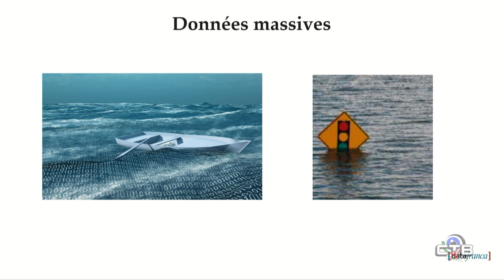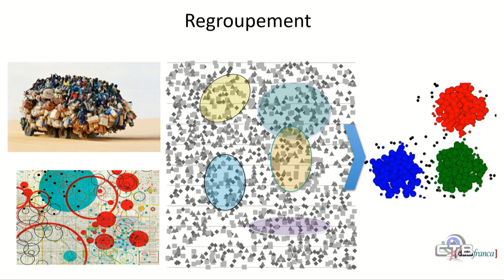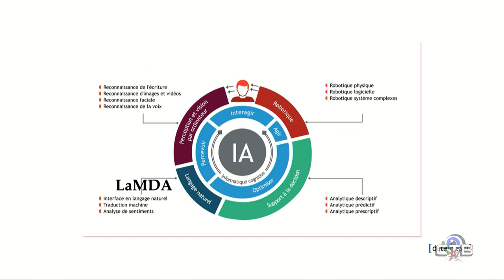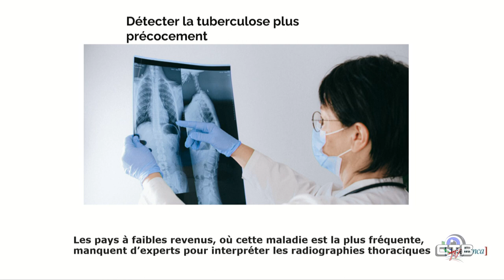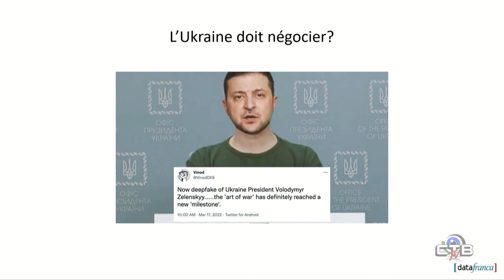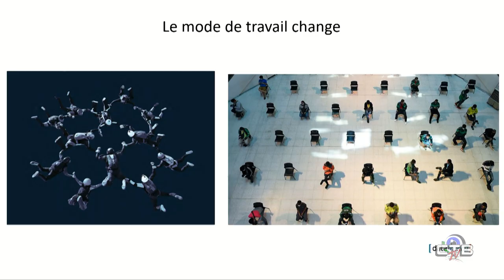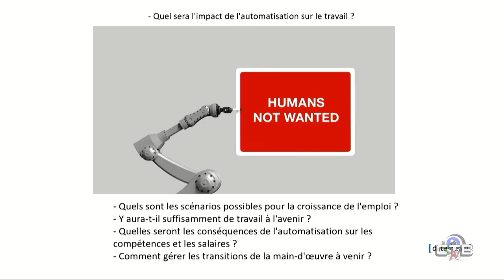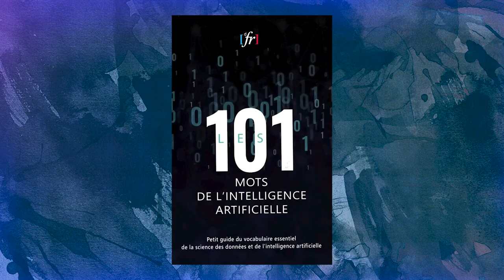Point Virgule ;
Sujet: l'intelligence artificielle  ( 2e partie )
Invité: Gérard Pelletier
Date: 21 mars 2023
Durée: 29 minutes